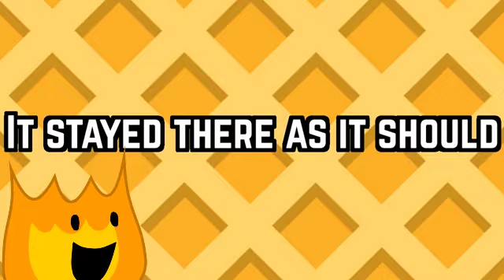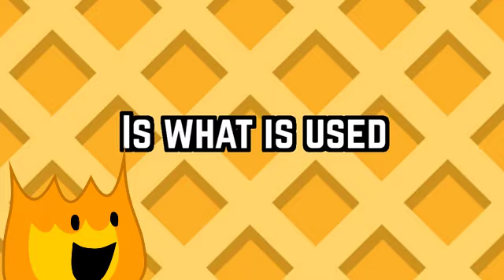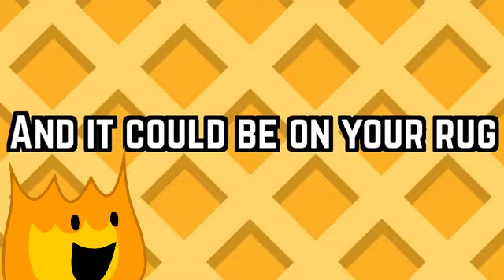Wad's Waffle Sang By Firey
To lazy to make a thumnail lol